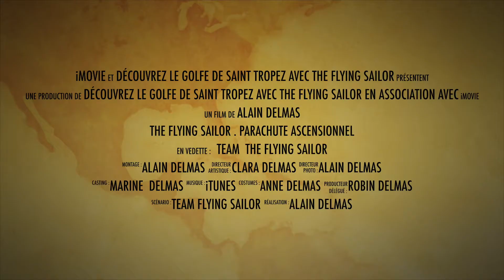THE FLYING SAILOR PARACHUTE ASCENSIONNEL, Saint Tropez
Découvrez le golfe de St Tropez en parachute ascensionnel au départ du camping des mures à Grimaud ou sur RDV du Port de St Tropez, Cogolin, Port Grimaud, Ste Maxime.